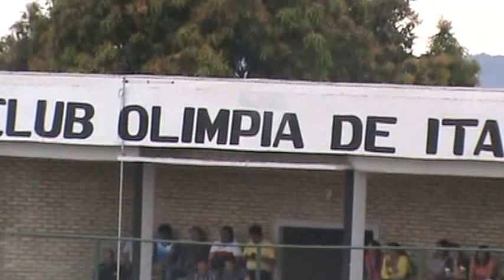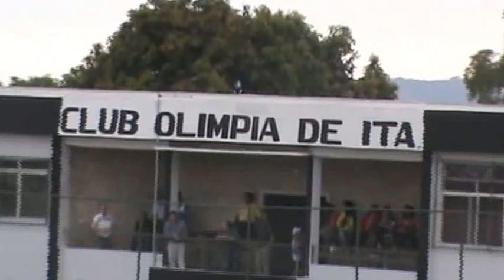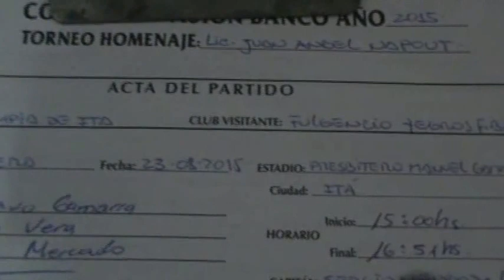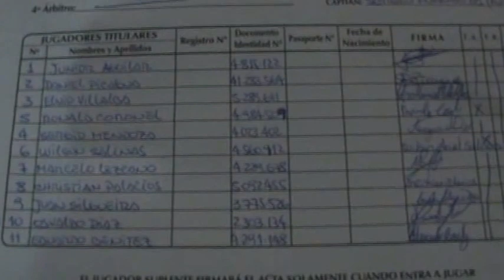Olimpia de Ita 2 vs Fulgencio Yegros 0 2015